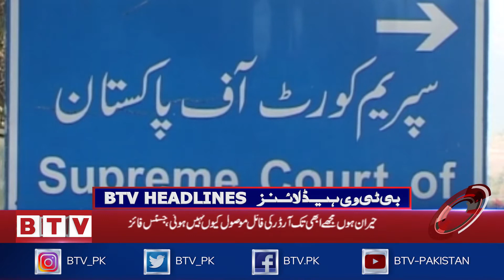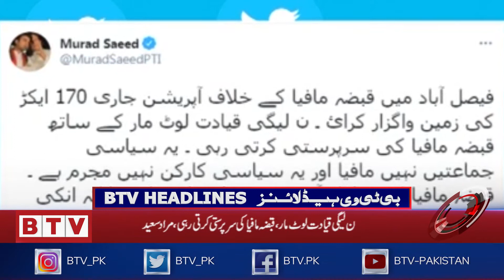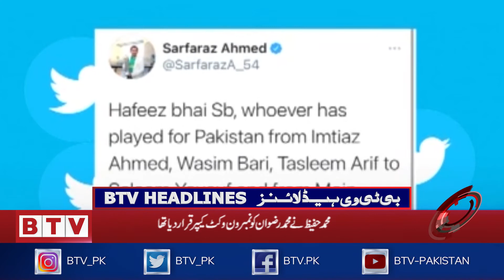BTV Headlines 0000 PST - 14th February 2021 - BTV